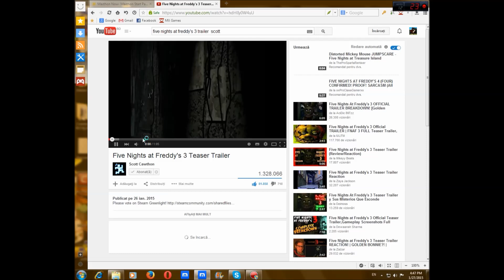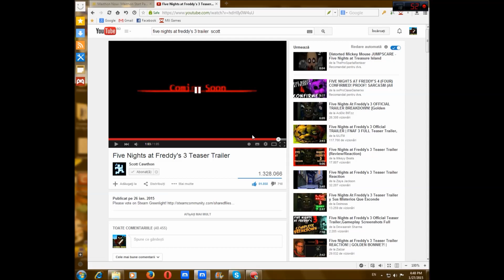Mituri si Legende - Five Night's At Freddy's 3 [Ep.1] [Noul animatronic?]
Five Night's At Freddy's 3 in Romana Five Night's At Freddy's Story in Romana
Salutare lume si bine v-am gasit la un nou episod din noua noastra serie Mituri si Legende Five Night's At Freddy's 3 alaturi de NIMENI. Ca sa facem urmatorul mit hai sa strangem 5 Like-s! Putem? Eu spun ca da :)
Connect Rg.Gajik.Net

Iraphahell Five Night's At Freddy's

five nights at freddy's  eugen e curajos Five Night's At Freddy's- Eugen e curajos
 Five Night's At Freedy's Max e curajos max e curajos Five Night's At Freedy's Five Night's At Freedy's 2
Markplier FIve Night's At Freddy's Markplier Five Night's At Freddy's 2 Max e curajos Five Night's At Freddy's 2Episodul 1

Extra-Tags:
Five Night's At Freddy's in romana Five Night's At Freddy's Romania Iraphahell Five Night's At freddy's [Ep.1] Five Night's At freddy's GamerulZombie NiceIhatepink Romania Gameplay
Nou si Lucios - Five Night's At Freddy's 2 [Sper sa nu fie Chica,mda] Febra Fazbear - Five Night's At Freddy's 2 Romania [Nu are rost] Costy Woozie Klaush - Myth Hunter Mituri si Legende Story in Romana Klaus - Myth Hunter Chica The Chicken Gaina Chica Five Night's At Freddy's adevarata poveste Five Night's At Freddy's Foxy Muscatura din 87 Freddy Fazbear Golden Freddy Toy Chica Toy Bonnie Toy Freddy Foxy Dinner